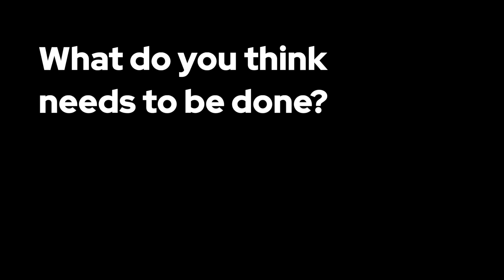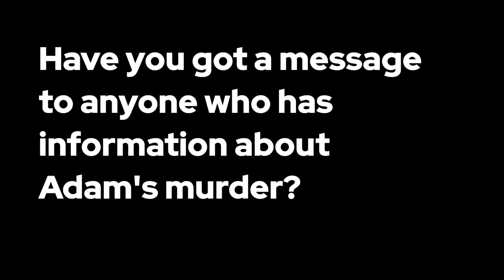Adam Ellison 5th Anniversary Full Appeal | Merseyside Police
We are today, Friday 4th November, renewing our appeal to find the killer of a man on the fifth anniversary of his murder.

Adam Ellison, 29, was assaulted in Market Place in Prescot in the early hours of 4 November 2017 after becoming involved in an altercation with two males onboard a scrambler bike.

During the incident Adam was stabbed in the neck with an unknown weapon causing him to fall to the ground. He was taken to hospital but was pronounced dead shortly after 2am.

Numerous lines of enquiry have been carried out as part of an ongoing investigation and arrests have been made but, to date, nobody has been charged.

On the fifth anniversary we are supporting Adam’s family in urging people to speak up and help us to bring his killer to justice.

In an emotional video to mark the anniversary his mum Joyce and sisters Nicola and Joanne have spoken of how much they miss Adam and how his death has left them with “a black hole that will never be filled again.”

They also speak about their feelings when they hear about other victims of knife crime and what they think needs to be done to fight knife crime. The full video can be viewed here:

Detective Chief Inspector Cath Cummings, who is the senior investigating officer on the case, said: "A lot has happened in the five years since Adam’s murder but solving this case means as much to the investigation team now as it did then.

“We know that every day his killer walks the street his family continue to suffer and will not rest until the person responsible for his death is in prison.

“Since 2017 we have carried out numerous lines of enquiry and followed up on hundreds of pieces of intelligence, spoken to dozens of witnesses and trawled through hours of CCTV footage.

"Over the years people have provided useful intelligence, but it is evidence that is now needed and we know that lies in the heart of the community and we still need people to come forward.

"Please tell us what you know and help a bereaved family to finally have some peace and the chance to grieve."

Information can be supplied directly to the investigating team by going and clicking on the Merseyside Police badge.

DCI Cummings added: “Time is never a barrier to justice. Please come forward, tell us what you know. If you don’t want to speak to the police then please get in touch with Crimestoppers and give your information totally anonymously."

Anyone with information which could assist the investigation can DM @MerPolCC or call 101. @CrimestoppersUK can also be contacted anonymously on 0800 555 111.